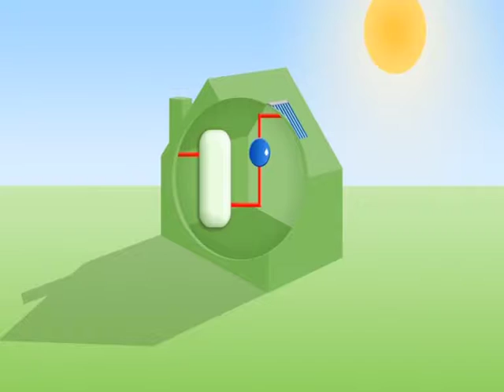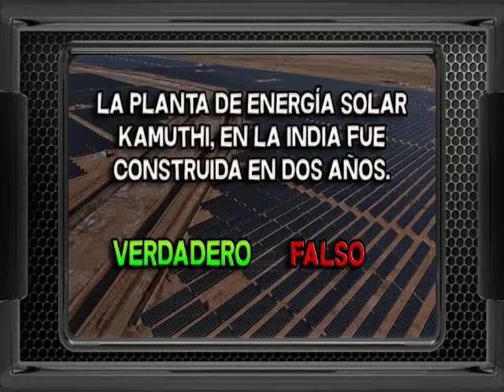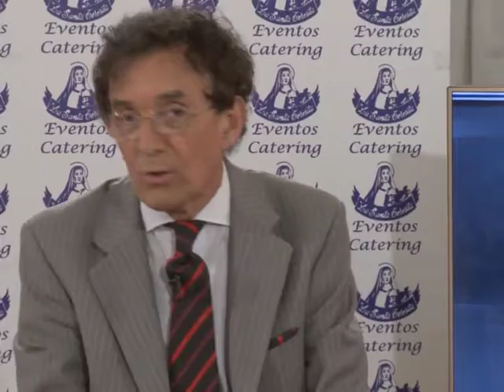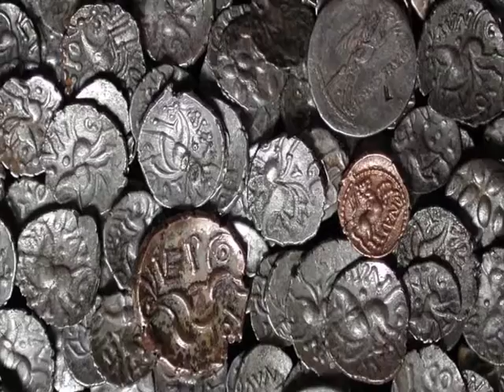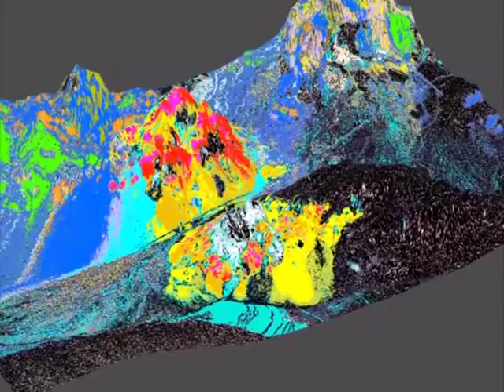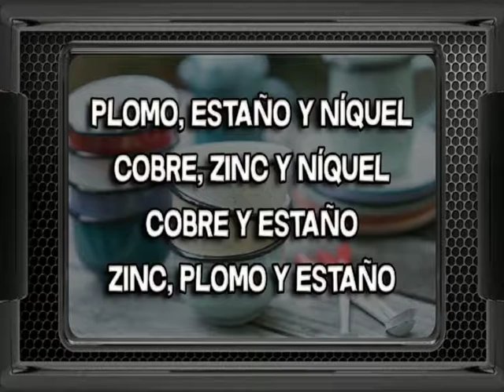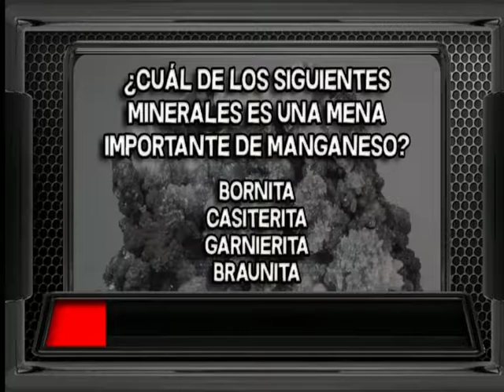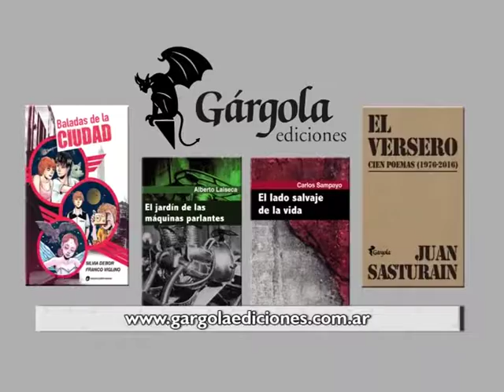Por La Vida 24 12 17 Bloque2 2